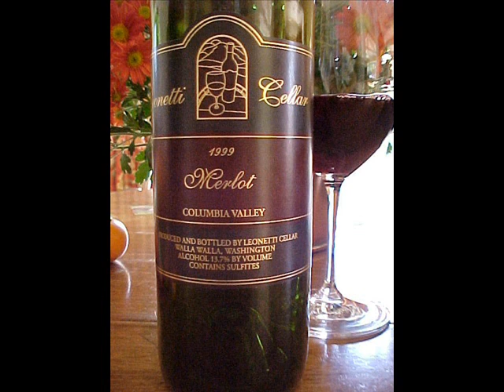monello. sea shanty for an old seadog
mikee's boat went back into the water yesterday after over wintering in dry dock. watch out !
SOME PICS OF MIKEE'S HOMETOWN FOLKESTONE, KENT